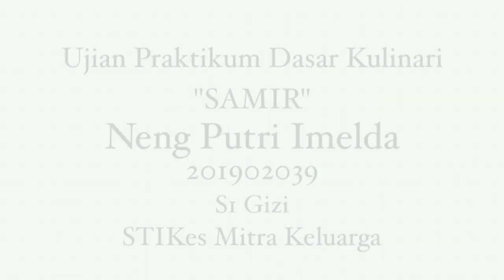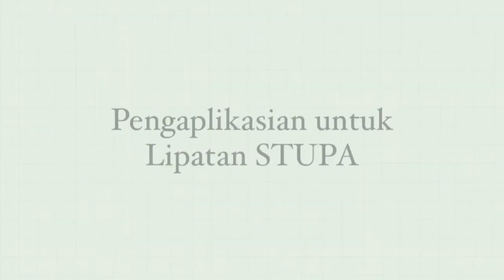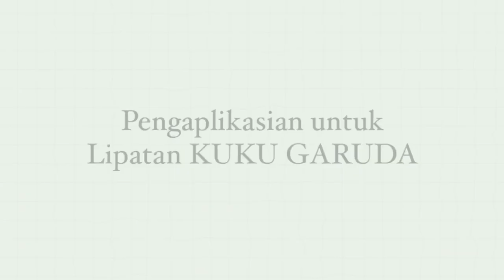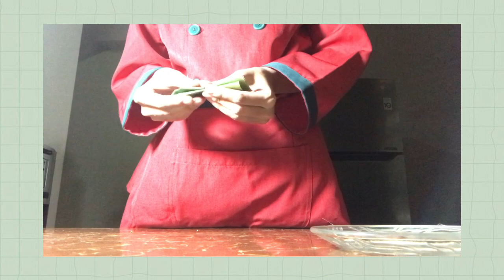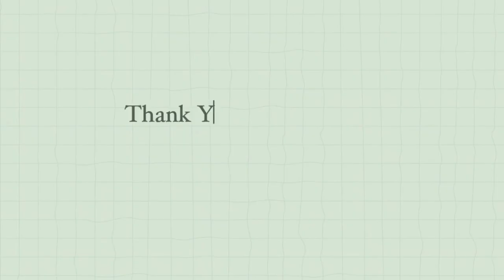UP 1 Dasar Kulinari // Neng Putri Imelda_201902039